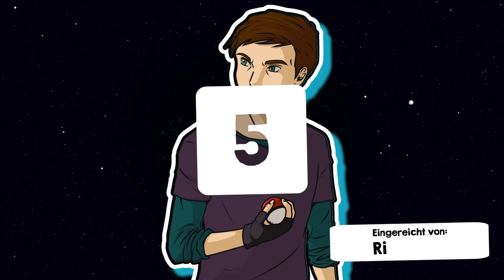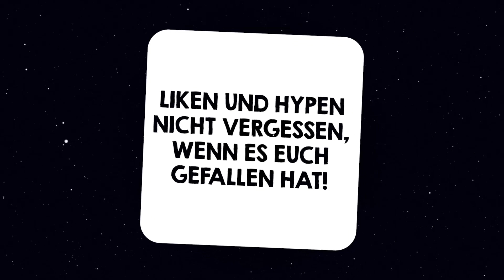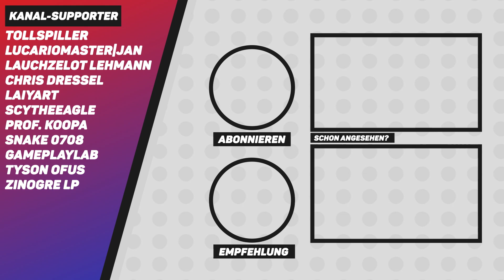Trägt Zacian die alte Krone? | Unnützes Wissen über Pokemon Teil 31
Warum trägt Trägt Zacian das Item die alte Krone? Das verrate ich euch in Unnützes Wissen über Pokemon Teil 31!
Pokemon Wissen, mit dem man unter Freunden richtig angeben kann! Manche Dinge muss man eben wissen, andere sind unnütz zu wissen. Damit zu prahlen ist aber doch das Beste, oder?